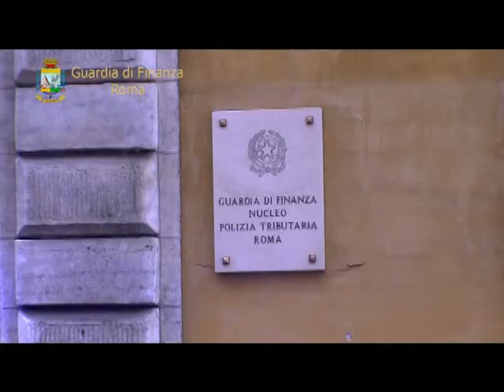Maxi evasione da 331 milioni di euro per due usurai